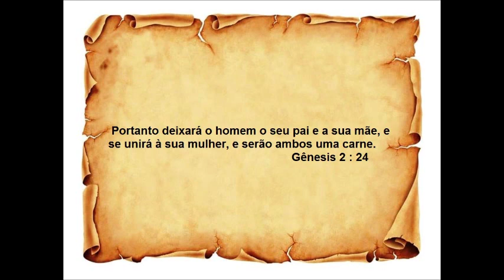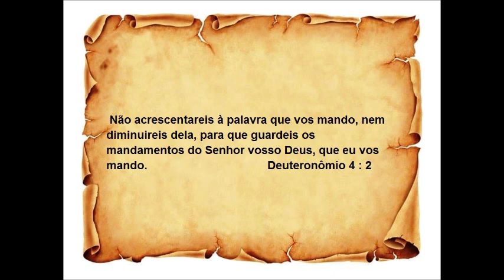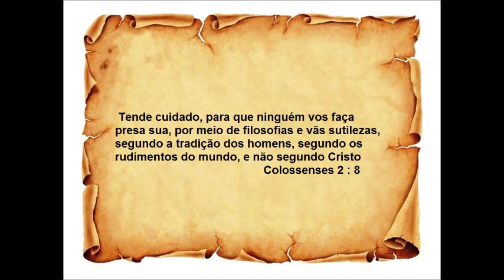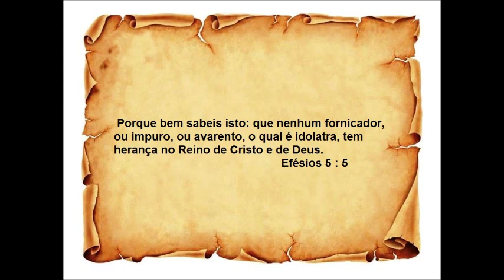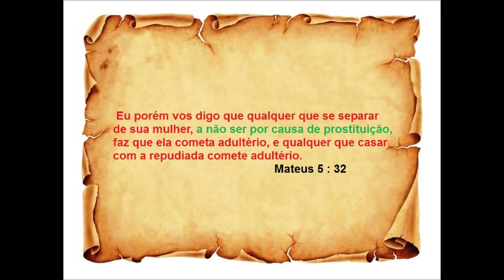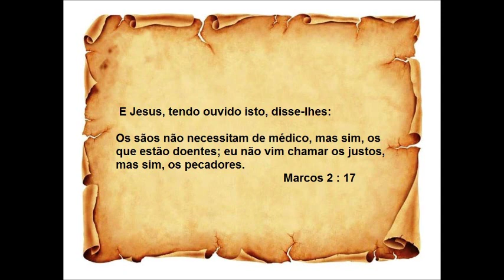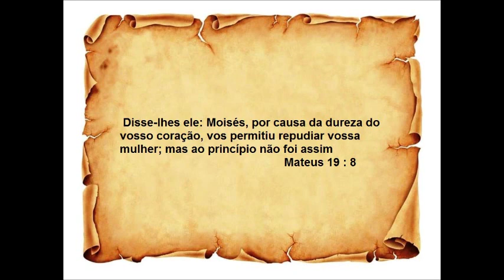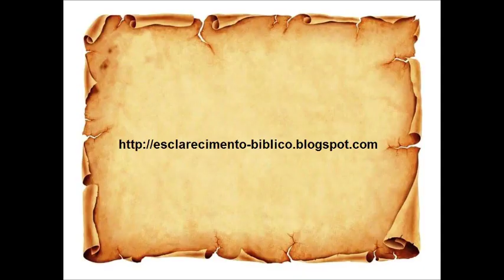Palavra de Deus sobre o casamento na Bíblia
Veja o que a bíblia fala sobre como oficializar um casamento diante de Deus, é bem diferente do que as igrejas falam.

Jesus disse que o casamento é para sempre diante de Deus, o divorcio não termina o casamento, os dois continuam casados diante de Deus depois do divorcio.

Jesus disse que o casamento só termina em caso de infidelidade, quando um dos dois toca em outra pessoa de fora, veja  em Mateus 19 : 9.

Essa infidelidade que termina o casamento pode ser no período de viverem como casados ou depois de se divorciarem, porque o divorcio não termina o casamento diante de Deus, só termina quando um dos dois toca em outro de fora.

palavra chave
casamento adultério matrimônio traição infidelidade